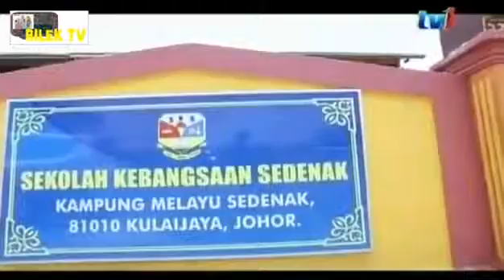Diari Adik Adikku 2014 Sesi Kejutan Muhammad Hanafi